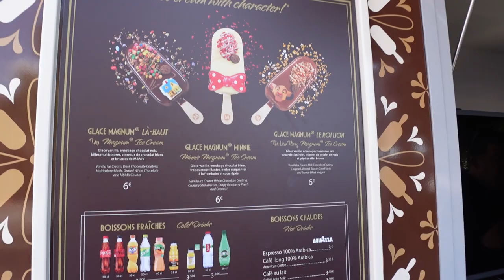Disneyland Paris Vlog September 2022 - der letzte Besuch, bevor es nach Walt Disney World geht!!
wir sind im Disneyland Paris unterwegs und zeigen euch, was wir so erleben!